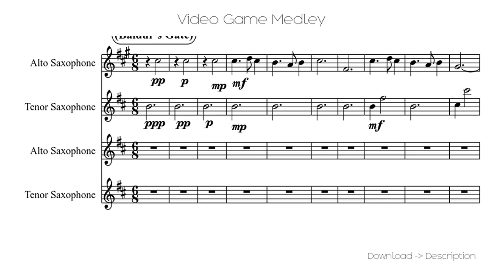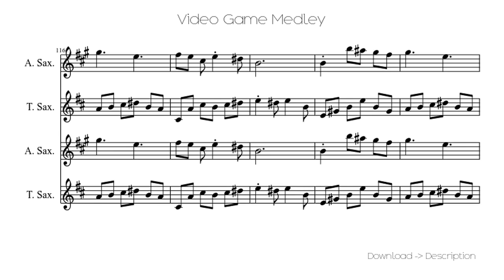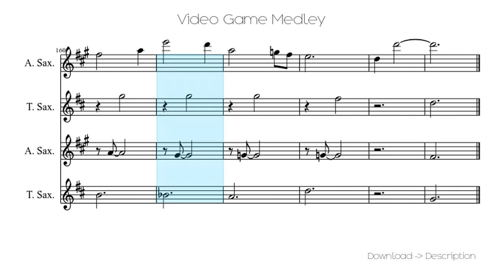🎶 Video Game Medley 🎸🎸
Sheet for song: 🎶 Video Game Medley 🎸🎸